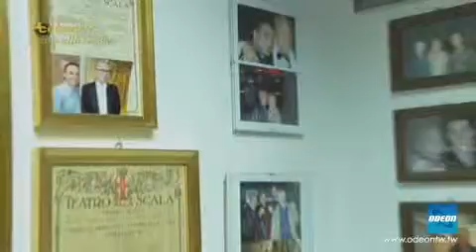SPECIALE COPERTINA - PRIMA ALLA SCALA 2011 (3/1)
Un lungo racconto in due puntate sull'evento più' importante della stagione con la presenza del Presidente della Repubblica Giorgio Napolitano e del Presidente del Consiglio Mario Monti. I momenti più' significativi dell'Opera.
Le luci del foyer, la passerella del pubblico vip, l'eleganza delle signore e tante interviste e curiosita'.
La cronaca esclusiva della Cena ufficiale Dopo Scala alla Societa' del Giardino,in onore dei protagonisti dell'Opera

Al Teatro alla Scala
Interviste a: Stephane Lissner Sovrintendente Teatro alla Scala, Bruno ErmolliV.Presidente Teatro alla Scala, IrisMiani Ermolli, Anna Maria Cancellieri Peluso Ministro dell'Interno, Roberto Formigoni Presidente Regione Lombardia, Giuliano Pisapia Sindaco di Milano, Gian Valerio Lombardi Prefetto di Milano, Rosaria Lombardi, Umberto Di Capua Ambasciatore Sacro Ordine di Malta, Marinella Di Capua Presidente ASM, Arturo Artom Presidente Assolombarda, Alessandra Artom, Mario Boselli Presidente Camera Nazionale Moda Italiana, Gabriella Dompe', Laura Morino, Adriano Teso, Inge Feltrinelli, Giovanni Bozzetti, Eva Leitgeb, Claudia Buccellati, Lina Sotis, Saverio Moschillo Presidente "John Richmond", Alessandra Moschillo, Vera Battazzi, Donatella Brunazzi Direttore Relazioni Esterne Teatro alla Scala, Maureen Salmona Capo Ufficio Stampa "Laura Biagiotti", la stilista LuisaBeccaria Bonaccorsi dei Principi di Reburdone, il Principe Carlo Giovannelli, la Contessa Marta Marzotto, la Contessa Marta Brivio Sforza, Valeria Marini, Caterina Balivo, Nicola Urru Responsabile Settore Audiovisivi Teatro alla Scala.

Dopo Scala
Interviste a: Bruno Ermolli V.Presidente Teatro alla Scala, Gianvalerio Lombardi Prefetto di Milano con la moglie Rosaria, il Presidente della Provincia di Milano Guido Podesta' con la figlia Arianna, il Prof. Umberto Veronesi con la moglie Susy Razon, Ferruccio De Bortoli Direttore "Corriere della Sera", Bruno Vespa, l'Etoile della Scala Roberto Bolle con Elisa Sednaoui, Monica Maniscalco Segreteria Sovrintendenza, Salvatore Quartulli General Manager Caffè'Scala Banqueting e lo Chef Maurizio Riva.
Interviste al Cast Scaligero: Peter Mattei "Don Giovanni", Barbara Frittoli "Donna Elvira", Giuseppe Filianoti "Don Ottavio", Bryn Terfel "Leporello", Anna Prohaska "Zerlina", Stefan Kocan "Masetto".